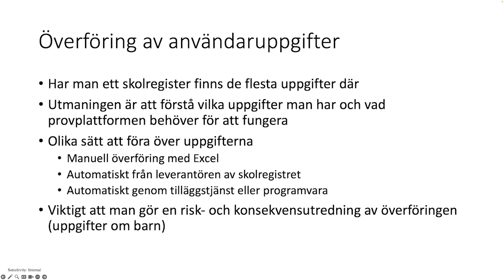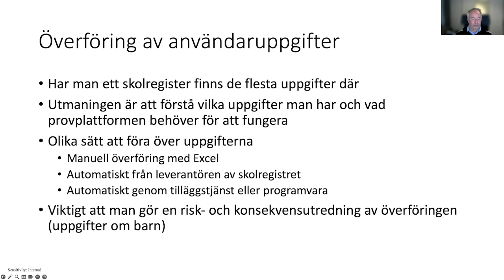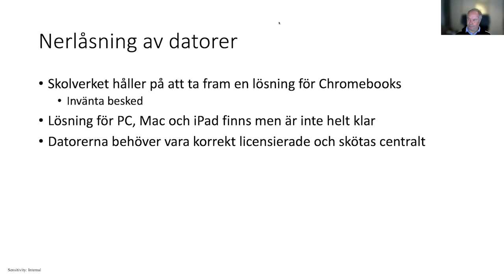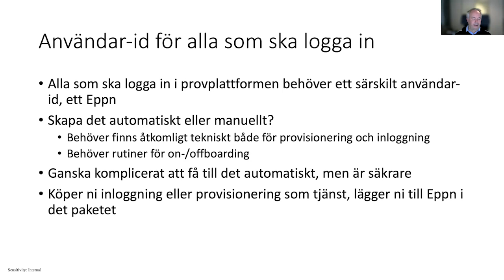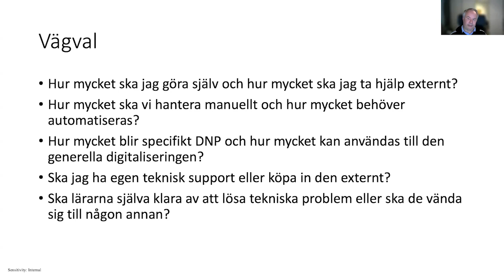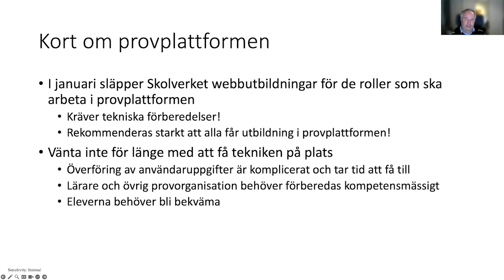Förbered skolans organisation för digitala nationella prov 29/11 - Mattias Larsson, Atea (2/2)